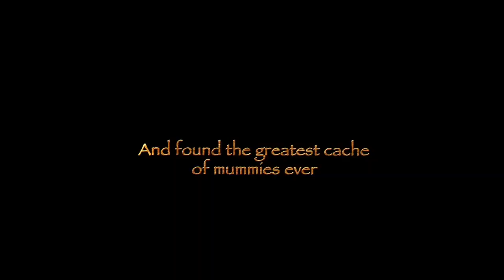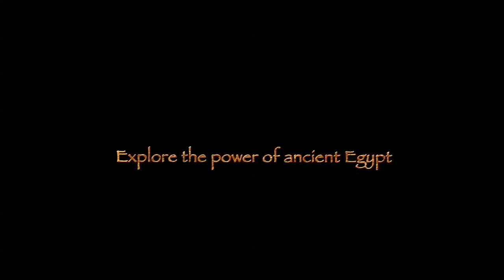Mummies: Secrets of the Pharaohs Trailer